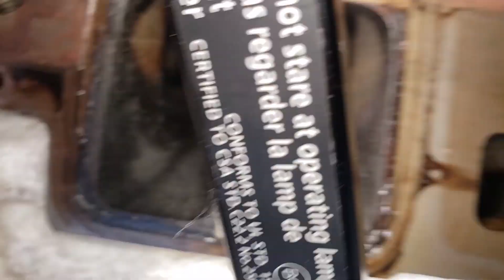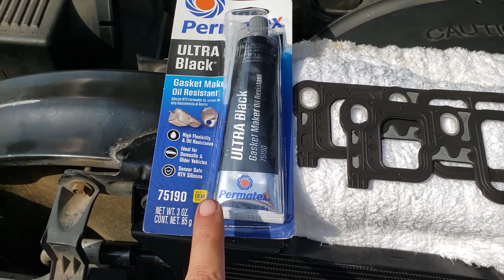1999 Sierra Spider Injector and Billet Aluminum Distributor Upgrade Part 3 Cleaning and Prep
Replacing original injectors with upgrade design spider injectors, new distributor, and FelPro PermaDry Plus upgraded design lower intake manifold gaskets that will last a lifetime.